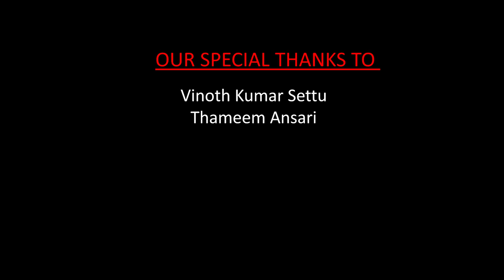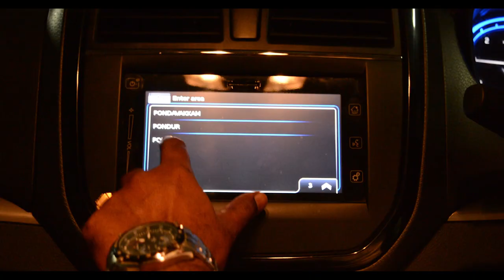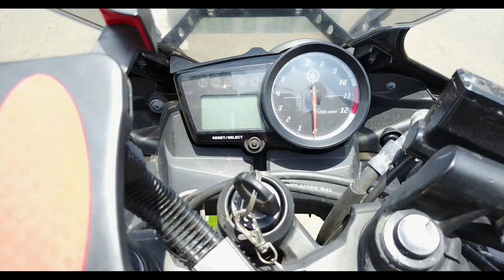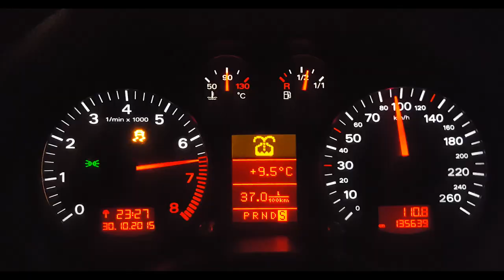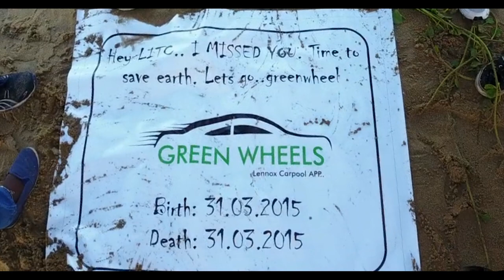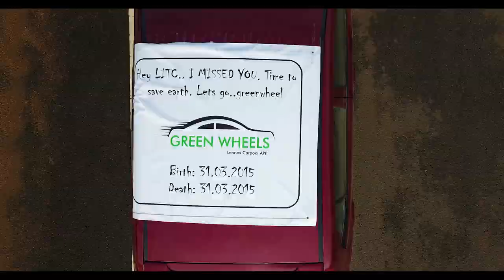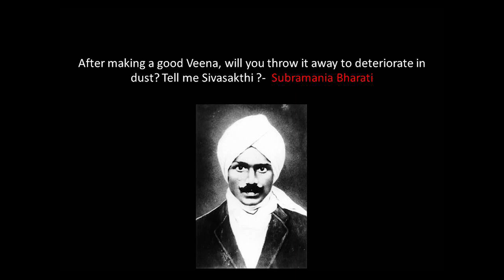Car pool - Lennox - Green Wheels Promo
This video is for carpooling awareness  . Lennox Specific. Some clips are Borrowed.